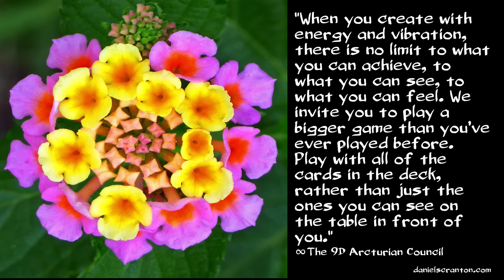Go Beyond Thoiught ∞The 9D Arcturian Council, Channeled by Daniel Scranton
In your execution of a perfectly laid out plan, you often feel a sense of satisfaction, a sense of accomplishment. From our perspective, however, when things do not go according to plan, you have many more opportunities to seize. You are only capable of seeing a certain percentage of what is available to you to perceive. So your minds are not capable of foreseeing all of the different possible ways in which things can go better for you than you had originally planned.

Planning can limit you, and we want to see you expand. The way towards expansion is throwing all of your plans out the window and being open to accepting the magical and mysterious wonders that the universe has in store for you. Letting go of control, and your plans, doesn’t mean you are surrendering your status as a conscious creator being. It just means that you are creating more than you can possibly understand, than you can possibly conceive of in your physical minds.

When you create with energy and vibration, there is no limit to what you can achieve, to what you can see, to what you can feel. We invite you to play a bigger game than you’ve ever played before. Play with all of the cards in the deck, rather than just the ones you can see on the table in front of you. You don’t have to be able to imagine the best possible scenario in order for you to be living the best possible scenario.

There was a time when you first learned about the power of your thought, and at that time, you believed that thought was the answer. You believed that thought was everything, but thoughts can only take you so far. And once you have demonstrated to yourselves that you can create with the very limited amount of thoughts you have access to, you are going to want more. And we promise you that the more you want is available to you.

It only requires you to let go of the old ways and embrace the new. Embrace the energies that are settling in on planet Earth, and welcome your new ability to work with these energies. Welcome your ability to create that which has never been before, and open your arms wide for all that the universe has in store for you.

Love These Quotes? Buy my new eBook – it contains 240 of them!